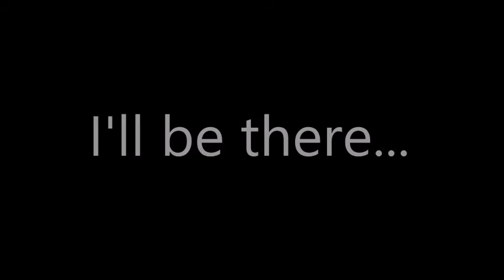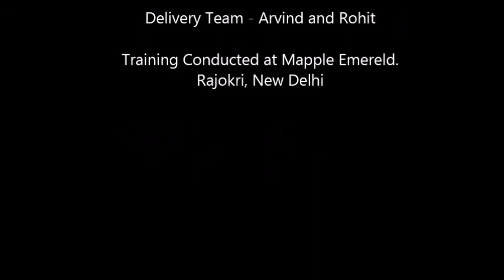CSO Customer First by SSRT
This training was conducted by SSRT for the CSO team at New Delhi.